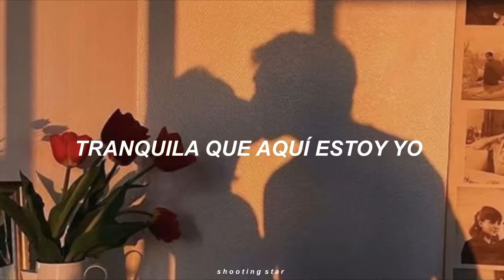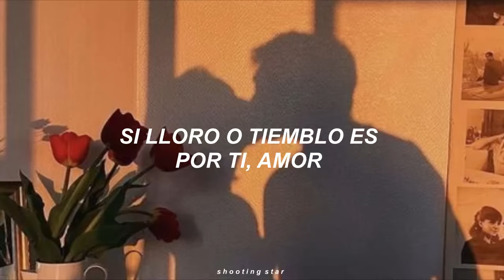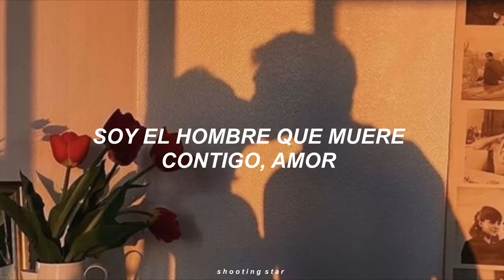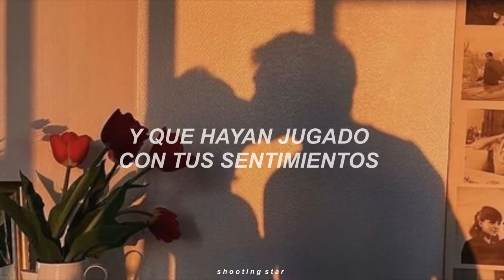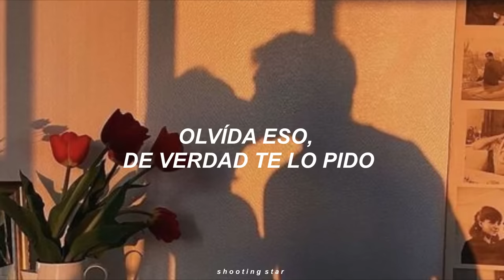ya no llores no me importa tu pasado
Los Adolescentes - Virgen [letra]

𝙡𝙚𝙩𝙧𝙖/𝙡𝙮𝙧𝙞𝙘𝙨
No finjas que ya lo sé todo, soy mayor que tú
No pienses que con eso voy atarme a tus sentimientos
No es tu primera vez, ya me di cuenta
Ya no llores, ya no temas
Eso no es todo en el amor, tranquila que aquí estoy yo
Tampoco pienses que soy como aquel que burló tu inocencia
Sé que eso te lastimó, no hablemos más del tema
Pero algo aquí falló, y para eso estoy yo
Para hablarte del amor
Ahora entrégate
Si lloro o tiemblo es por ti, amor
Es que Dios me mandó para ti
Adorarte para toda la vida
Siénteme, soy el hombre que muere contigo, amor
Te respeta y nació para ti
Niña de mi vida
Malo aquel que pisó la rosa y creyó que se marchitó
Y yo aquí fui el escogido, para levantarte
Te amaré y cuidaré, y te protegeré
Y es que hasta mi vida te doy
Y ahora entrégate
Yo sí te amo, y vivo por ti
Mi linda querida
No me importa
Si yo te amo
Perdóname a mí por llegar tarde, a lo que Dios me ha mandado
Te enseñaré que eso no es todo en el amor
Tu sentimiento abrí por dentro, y nada había pasado
Compara, somos una sola persona
Si la vida tiene, tantas cosas bellas
No llores, niña
No sientas que se te acaba la vida
No tienes la culpa de enamorarte
Y que hayan jugado con tus sentimientos
Ríe y vive, que ahora empieza una nueva vida que nos espera
Ríe
Cómo evitarlo, tú corres por mis venas
Así te amo
Eres la rosa más bella, mi alma es toda tuya
Olvida eso, de verdad te lo pido
Es que yo soy tuyo, cuerpo y alma, cuerpo y mente